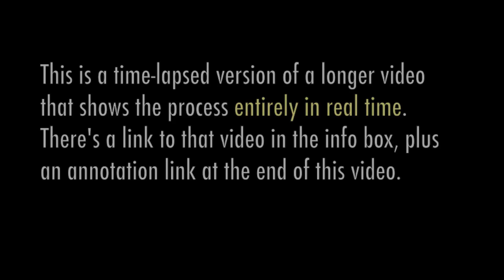Finger-Painting Challenge: 2-Minute Version